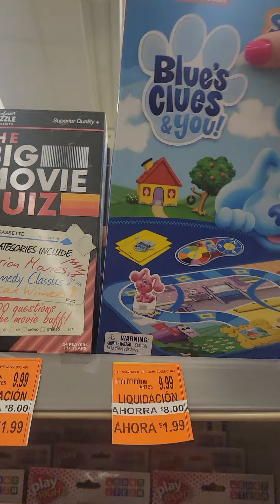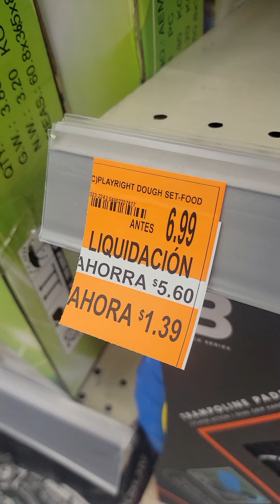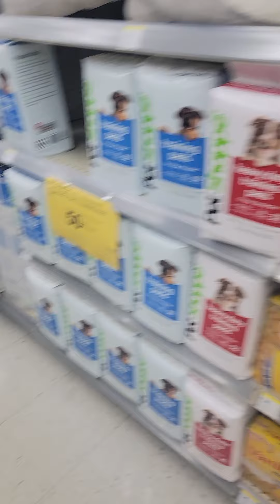Jackpot!! juguetes al 75% y al 90% en Walgreens!Se encendió esto! 🤑🏃🏽‍♂️👨‍🦽🏃‍♀️🏃💨💨💨